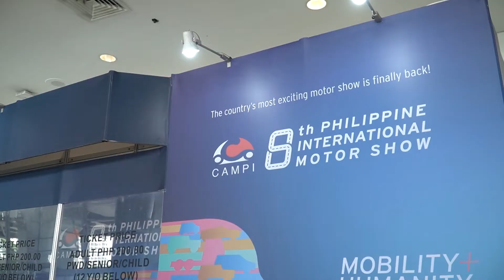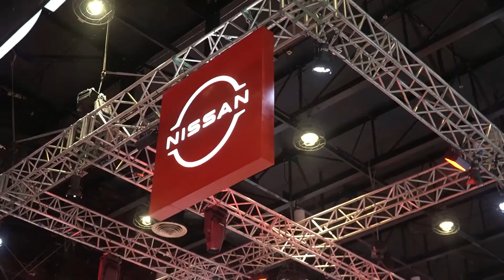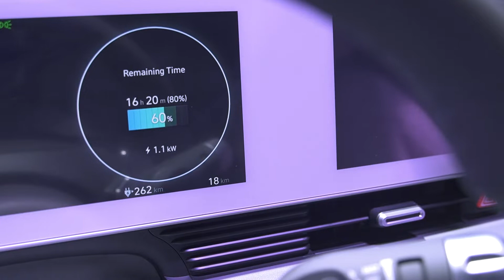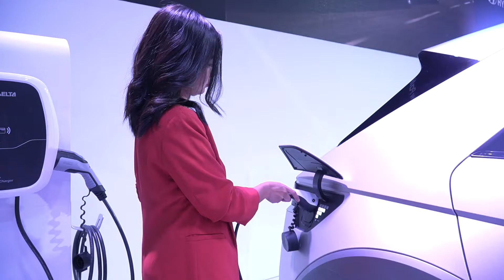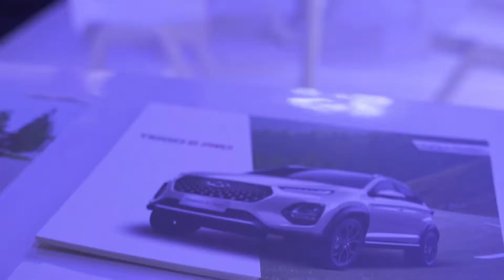Philippine International Motor Show 2022 | Wheels.PH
The Philippine International Motor Show (PIMS), a much-anticipated biennial event that brings the nation's largest auto manufacturers and distributors together to showcase their newest vehicles and cutting-edge technologies, is returning, according to the Chamber of Automotive Manufacturers of the Philippines, Inc. (CAMPI).

With the theme "Mobility + Humanity: Innovating for the Common Good," PIMS 2022, now in its eighth edition, focuses on introducing ideas that will deliver safer, more effective, and sustainable mobility to the public.